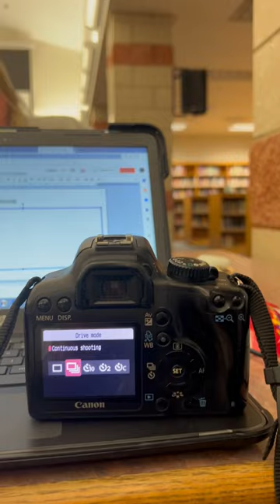Drive digital photography